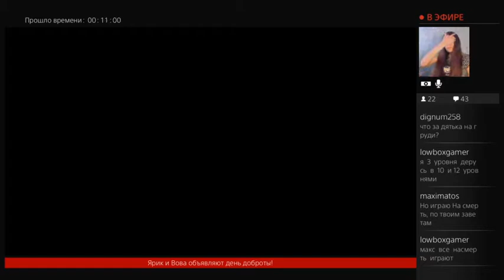Russian girl plays The WITCHER III HARD - 1 / 9